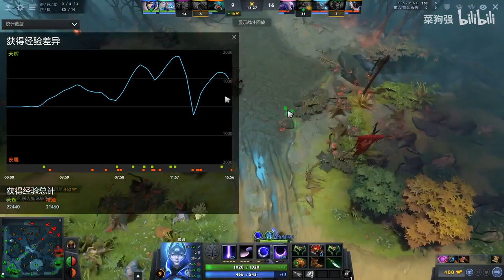【菜狗强DOTA2】--法系露娜，月光轨道炮！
哈喽~大家好我是菜狗强
在YouTube上的官方频道~
主玩Dota2游戏
平时会分享一些Dota2教学视频~